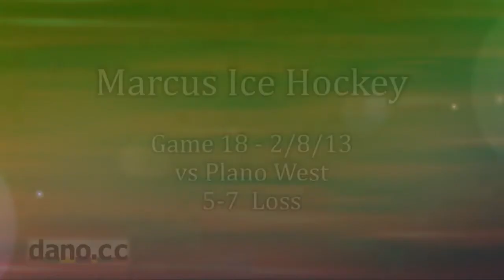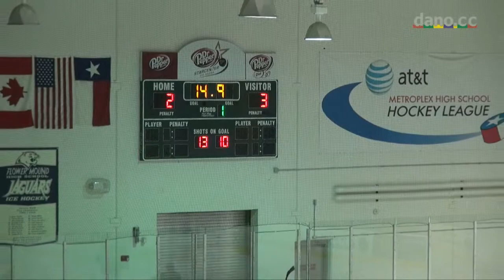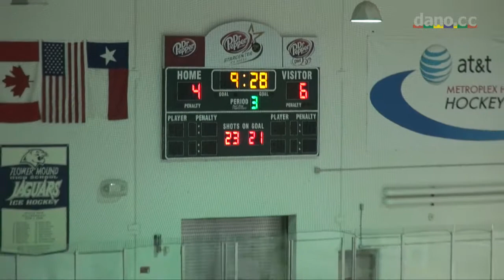Marcus Ice Hockey - Game 18 - 2013-02-08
vs Plano West, 5-7 loss